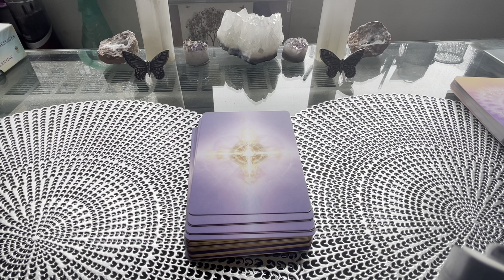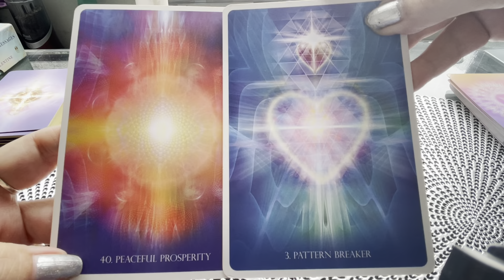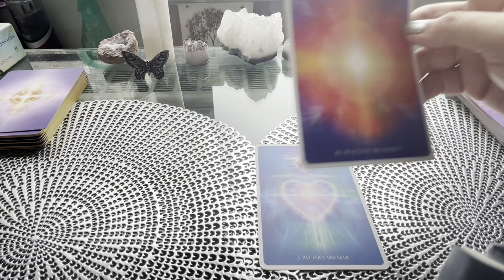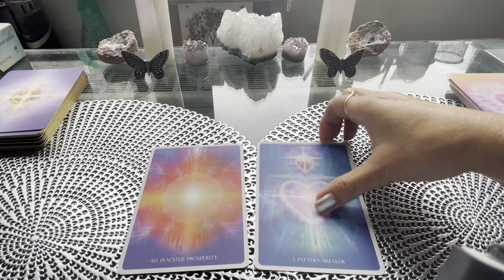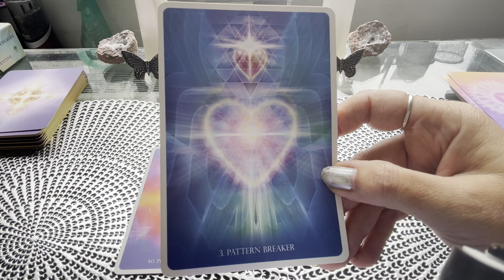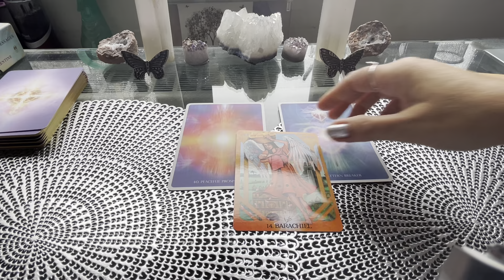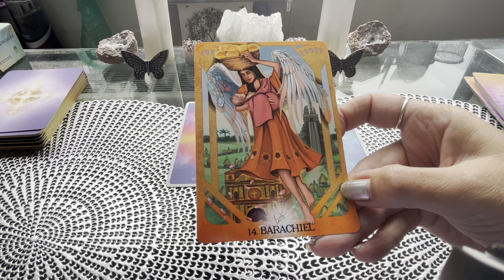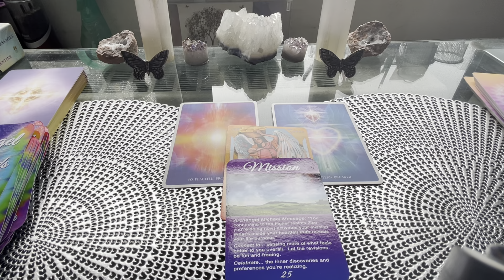Special Archangel Connection-To Go Deep! & Carry With You! -Spirit Reading/Messages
This is a special archangel spirit reading/messages to see which archangels would like to connect deeply with us and give us more direct love support and guidance at this time! This reading will “go deep” into these archangel connections so to feel it deeply!
And to receive spirit messages that we can truly feel to carry with us forward!

Archangel Oracle Cards Used:

1) Angelic lightwork healing oracle-

2) Archangel fire oracle-

3) Archangel oracle cards for goddesses-
Archangelsbless.com

*Latest/New Updates!*
*Private Free Spirit Readings with Free Spirit Cards can now be found at the shop!*

*If You Would Like To Show Thanks & Help Support The Free Spirit Channel*